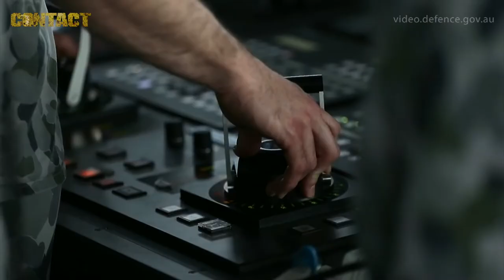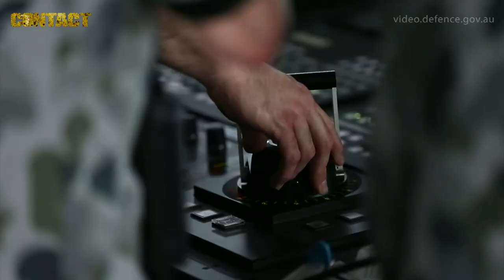HMAS Adelaide made to feel small in Jakarta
HMAS Adelaide recently navigated in and out of Jakarta, Indonesia, with crew saying the Royal Australian Navy's largest ever ship felt small compared to others in the very busy harbour.
Executive Officer HMAS Adelaide Commander David Tietzel said Adelaide was one of the biggest ships in Sydney Harbour – big enough to hide Fort Dennison – but was a small ship compared to some in Jakarta.
"You really have to be on your toes, fitting into the traffic here. It's like a big roundabout," Commander Tietzel said.
"Here you're looking at hundreds of contacts as opposed to 20 or 30 in Sydney."
Navigation Officer Lieutenant Commander Lachlan Browne said HMAS Adelaide had a very good team – from the lookouts to the officer of the watch, who runs the charts – to get HMAS Adelaide safely in and out of port.
"I'll drive, the captain will stand at the front of the bridge and give direction, and the executive officer will stand next to me, making sure that what I'm saying to the captain is actually what I'm doing," Lieutenant Commander Browne said.
"Trying to operate those [steering] pods requires a fair bit of hand-eye coordination – so the XO and I work together to make sure the ship is doing what we want it to do and we can get it alongside.
"Jakarta is quite a challenge. It's quite a tight harbour to get in and out of.
"There's a lot of traffic too – more than we are used to going in and out of a port like Sydney."
HMAS Adelaide is currently operating as part of Joint Task Group, Indo-Pacific Endeavour 2017, participate in a series of key military exercises and engagements throughout the Indo-Pacific region.
Running from September to November, Indo-Pacific Endeavour 2017 will focus on enhancing military cooperation with some of Australia’s key regional partners including Indonesia, Japan, India, Malaysia, Singapore, the Republic of Korea, the Philippines, Brunei, Timor-Leste, Thailand, Cambodia and the Federated States of Micronesia.
HMAS Adelaide will be accompanied at various stages of the deployment by HMA Ships Melbourne, Darwin, Toowoomba, Parramatta and Sirius, making it the Australia's largest coordinated task-group deployment in decades.

Sincerely,

Brian Hartigan
Managing Editor

Minnamurra
NSW 2533
AUSTRALIA